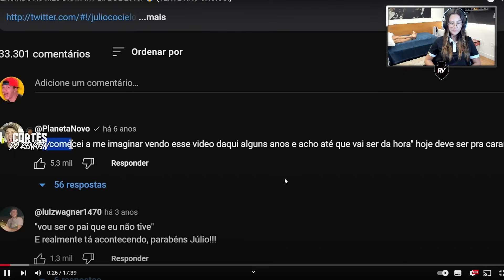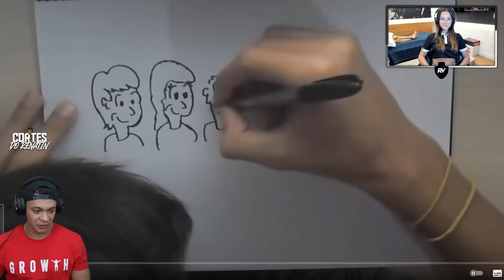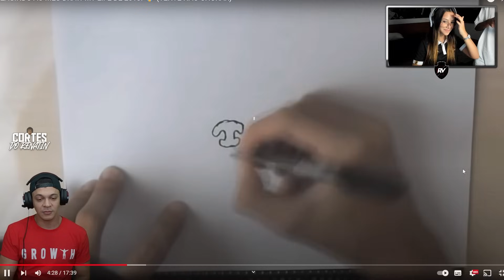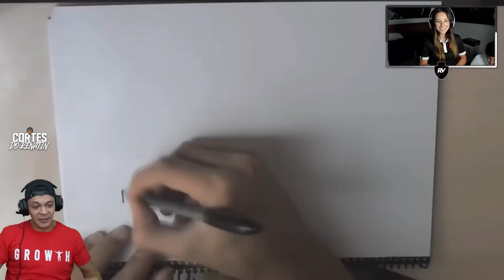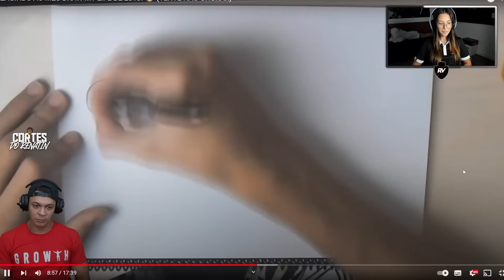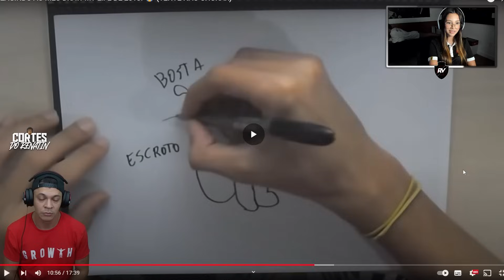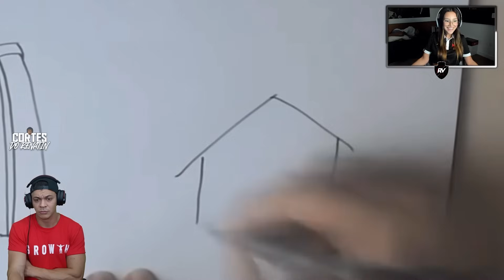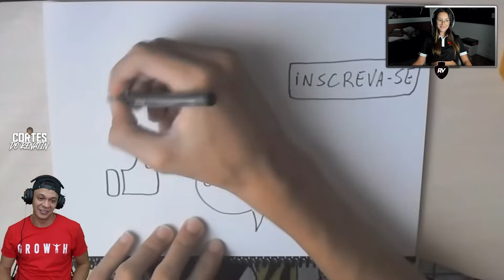REACT DA GI CANTO: COCIELO REAGE AO SEU 'DRAW MY LIFE'